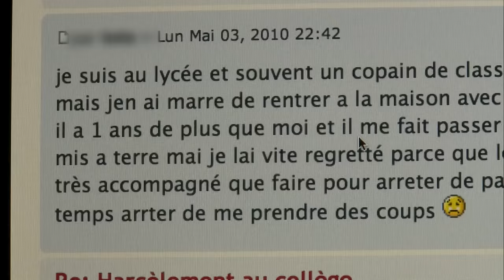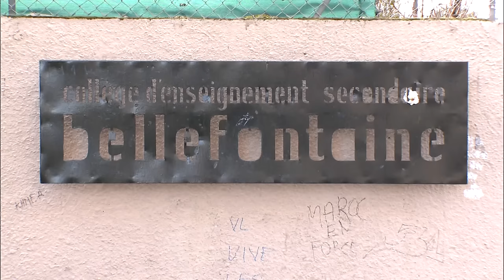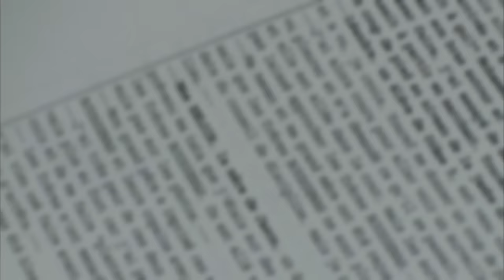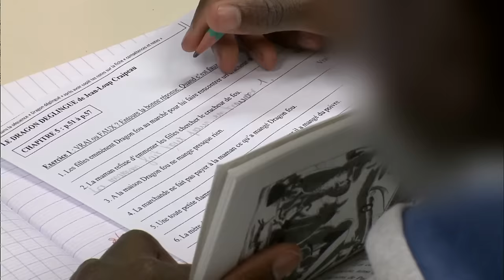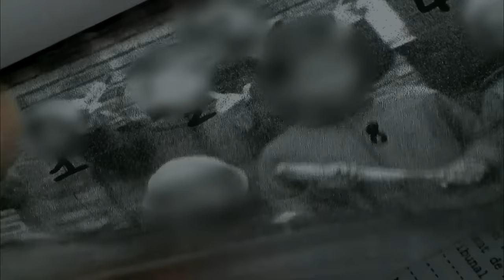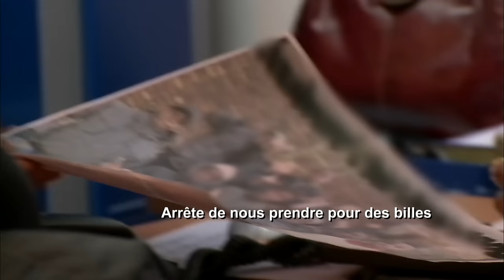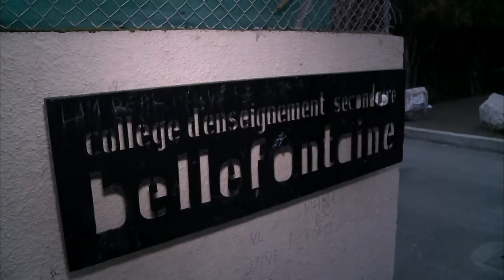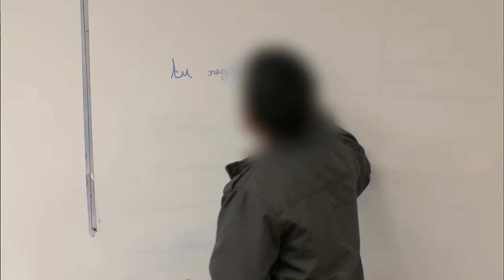VioIence à l'école, nos enfants en danger ?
C'est un sujet préoccupant et de plus en plus visible. Des adolescents qui s'amusent à filmer des bagarres avec leur portable, des jeux qui se terminent mal... C'est un spectacle qui ne se cache plus. Dans la cour de récré, dans les salles de classe et à la sortie de l'école, la vioIence gagne du terrain. Comment est-il possible d'y faire face ?

Réalisateur : Jean Gordillo